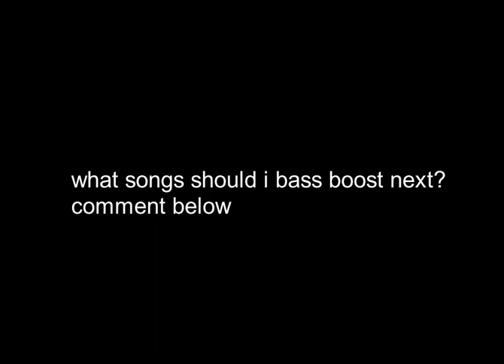woofer cooker (EXTREMELY BASS BOOSTED)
tools used for this video:
bass booster (put the audio file through it like 6 times)